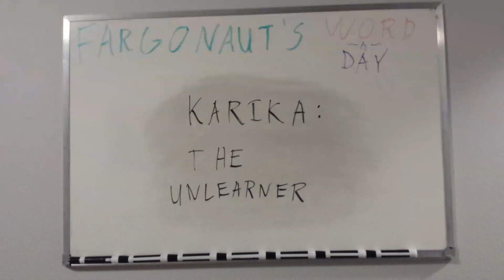Karika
The unlearner.